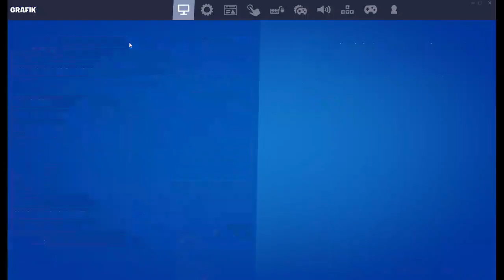[59] Gespräche mit NPCs || Fortnite – Let’s Play